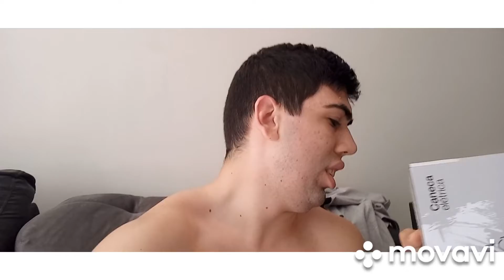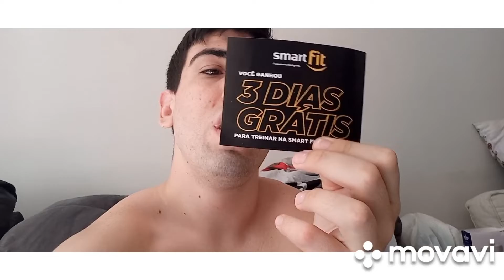Matheus Barbosa vlog 20 abrir meu presente aniversário presente 🎁 2022